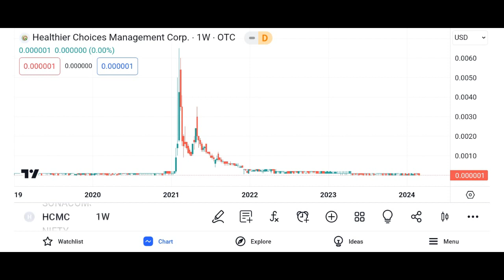HCMC Management Gave up ⚠️ HCMC Spinoff Delayed ?! │ HCMC Update